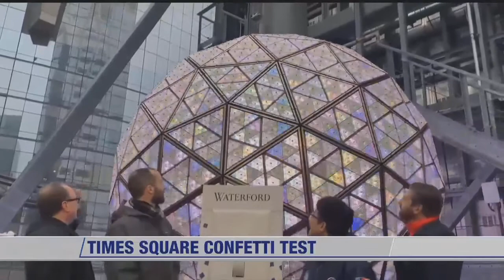Top Stories: 12.29.20